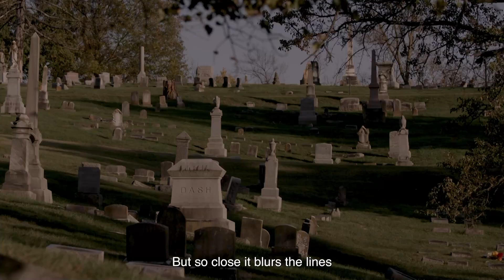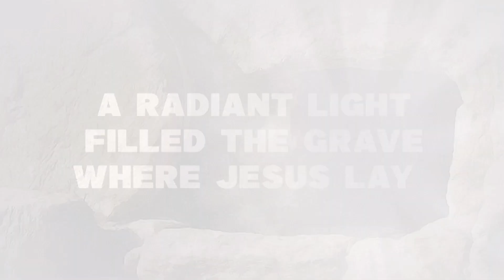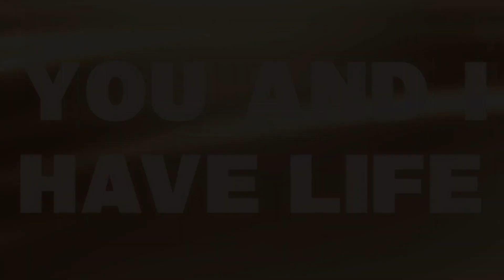Buried Alive | Pastor Luke DiBenedetto | Legacy Youth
You can click right here to support the ministry of 7 Hills Church and directly impact people around the nation